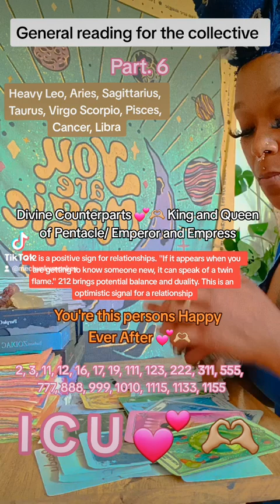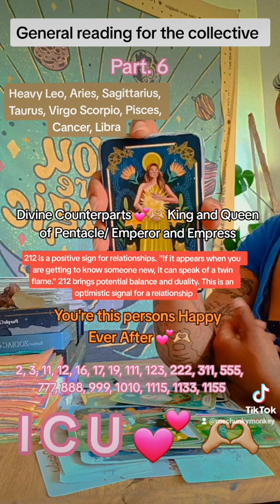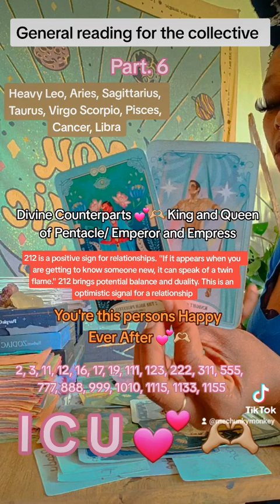ICU general reading for the collective Pt 6/7 (I do not own the rights to the music)